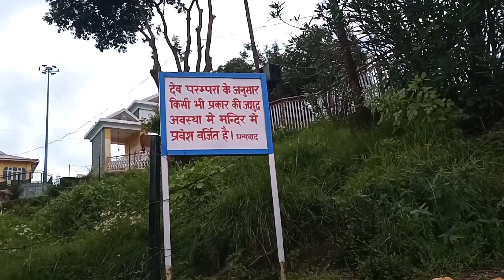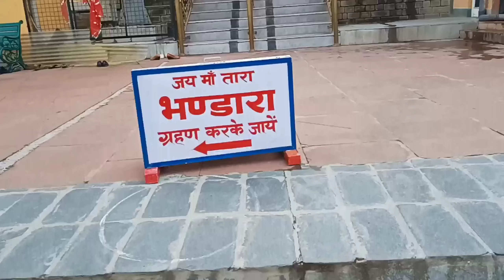😎SUNDAY RIDE || Solan to TARADEVI TEMPLE 🛕||vlog-8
I'm a moto vloger and traveling vloger.
This is my Sunday ride video . I visited taradevi temple .
It is a very beautiful temple and also very special temple .